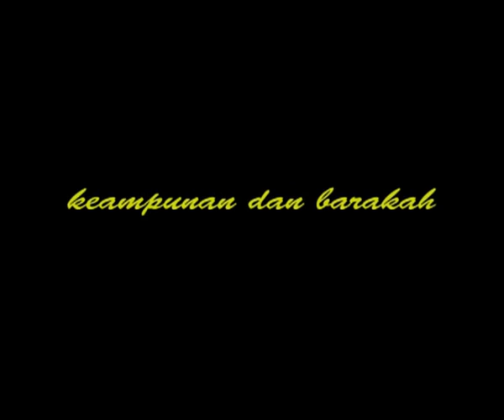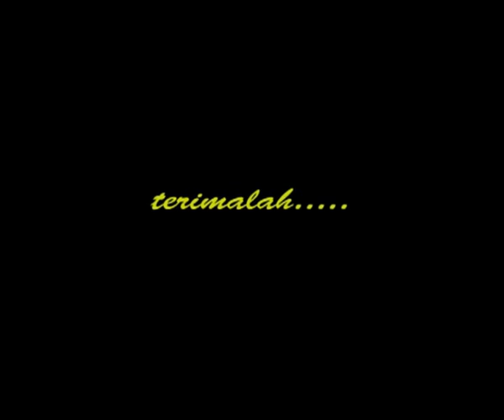Di Ambang Syawal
i don't hold any rights to the song